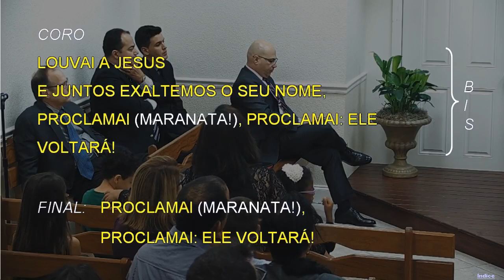1156 - A PAZ QUE TU PROCURAS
1156 - A PAZ QUE TU PROCURAS